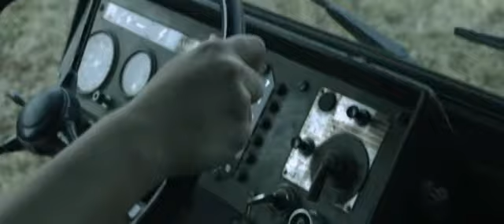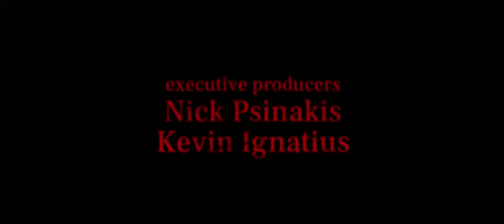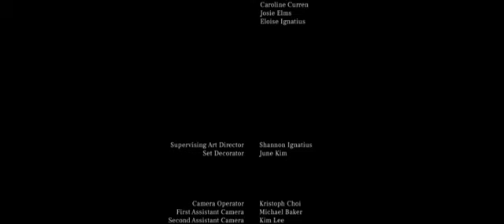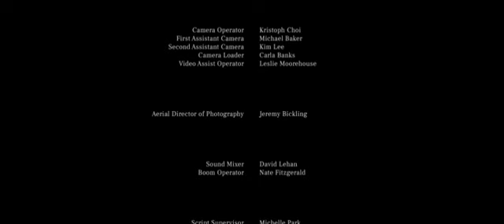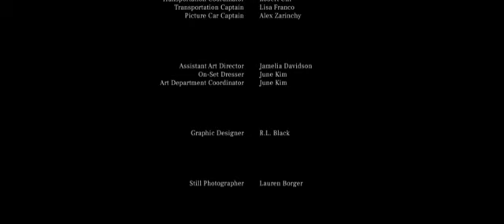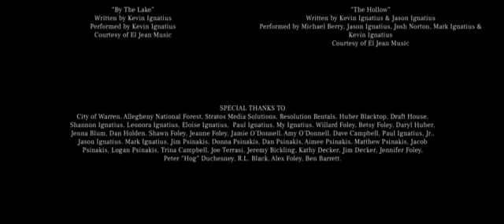5 de diciembre de 2022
película de terror. todavía no la he visto...y no sé qué tal es. FilmAffinity le asina una puntuación sobre los tres .entonces tan buena no será. lo siento!